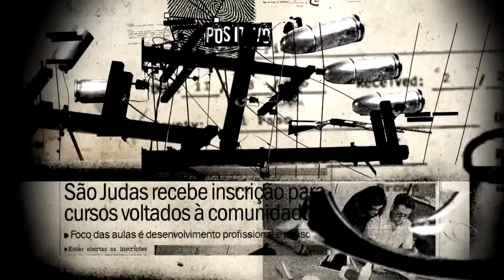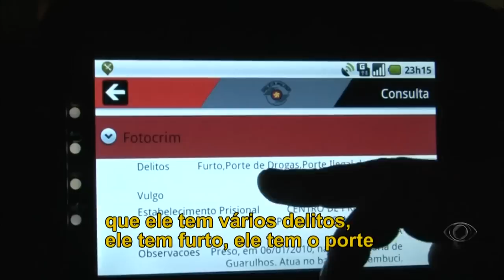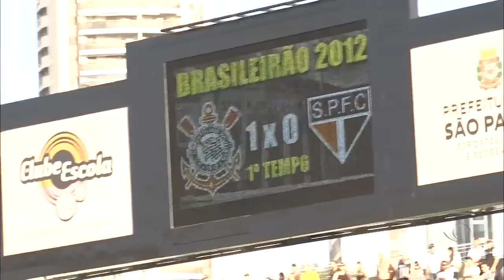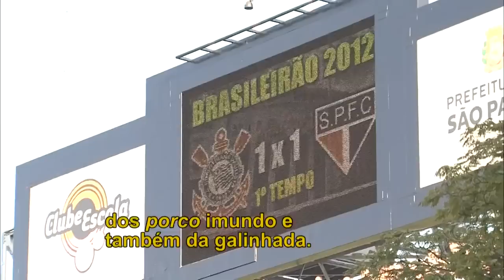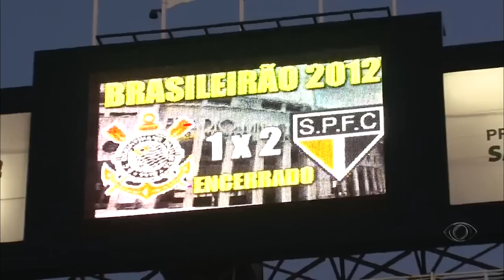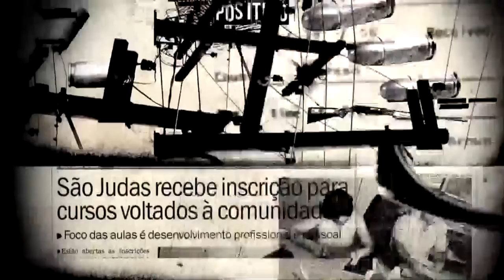Policia 24h 30/08/2012 - Completo - HD